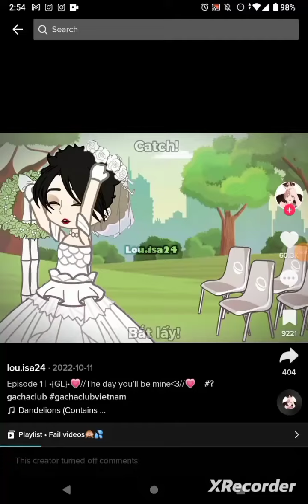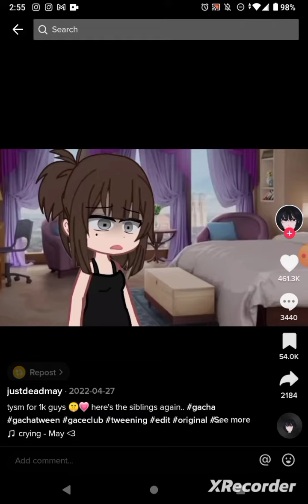gautche life video 📷📸📽️🎥